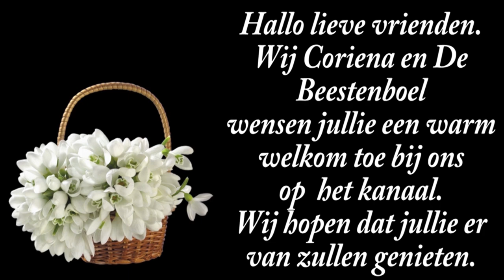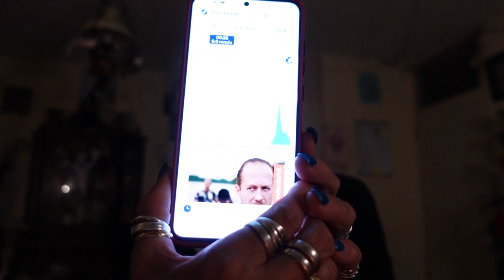zo 6 ok | Heel moe | Lampje kapot | Heel mooi en fijn gehad | Gandalf drinkt water. #2332